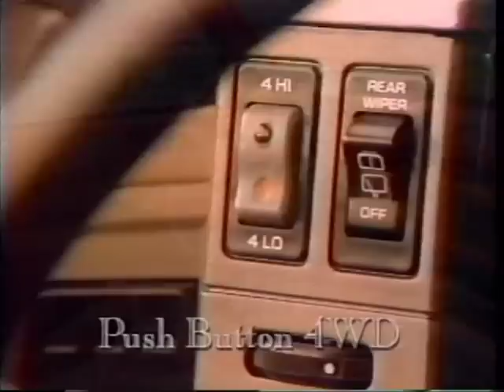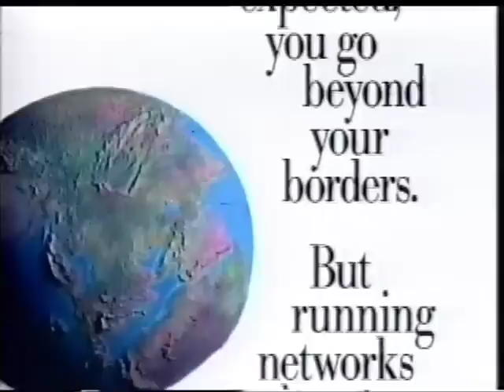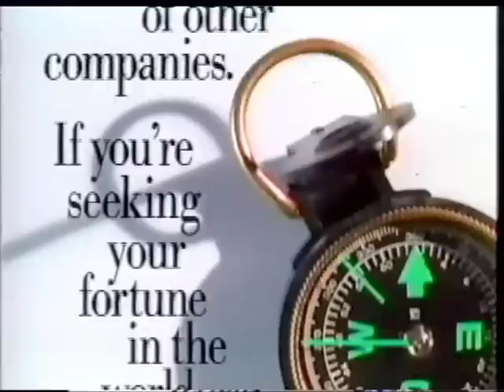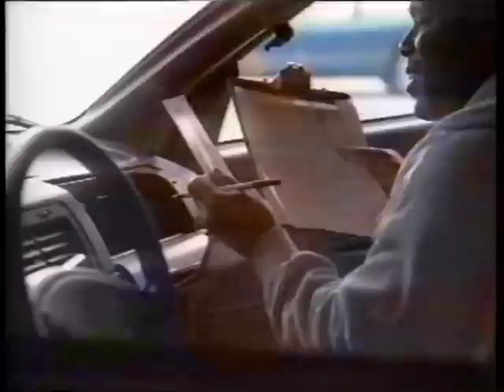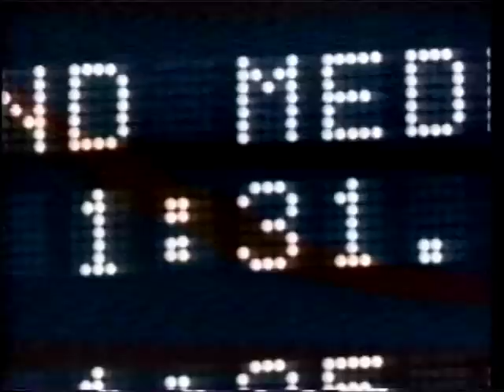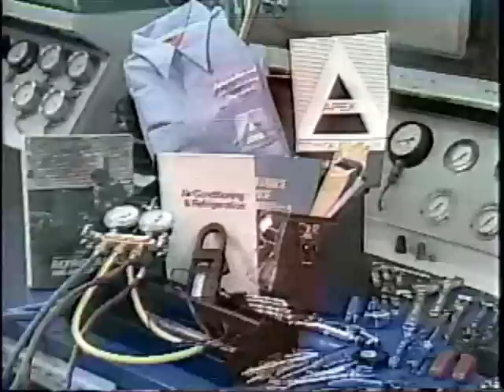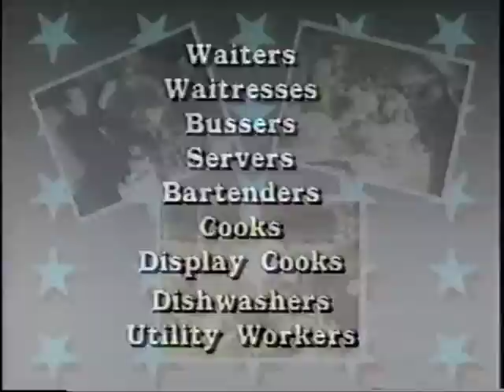Retro TV Commercials from the 80's Part 9